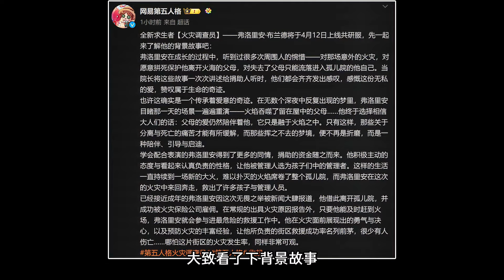第五人格：同样的火灾背景！同款咧嘴笑！新求生者火灾调查员爆料！【小砸墨】Identity V